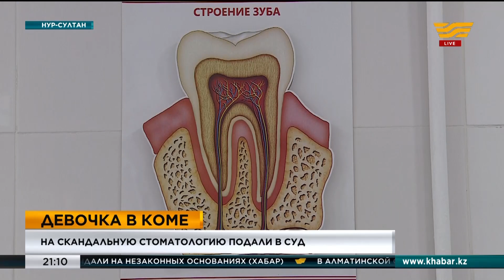В Нур-Султане на скандальную стоматологию подали в суд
На столичную стоматологию, после посещения которой, ребенок впал в кому подали в суд.

Комитет по защите прав потребителей требует приостановить работу клиники. После нескольких проверок выяснилось - у работников были просрочены медицинские сертификаты. Сейчас врачи продолжают бороться за жизнь двухлетней девочки, она по-прежнему находится в коме, состояние - стабильно тяжелое. Напомним, инцидент произошел в конце прошлого года. В частной клинике ребенку должны были вылечить обычный кариес, но из-за введенного препарата у девочки случился анафилактический шок.

Ералы Нургазин, заместитель руководителя  Департамента комитета контроля качества безопасности товаров и услуг по г. Нур-Султан:

- Департаментом направлен иск в административно-экономический суд города Нур-Султан по приостановлению деятельности частной детской стоматологии и реаниматологии клиники «Доктор Бро». В настоящее время по добровольному заявлению клиники деятельность приостановлена.  Данную клинику до этого проверяли дважды, и дважды выявлялись нарушения. Мы составляли протокол, направляли предписание, но так получилось, что руководство разрешало работать с просроченным сертификатом.